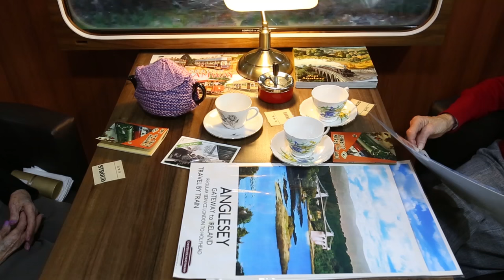Care Home Takes Residents On A Trip By Transforming A Room Into A Train Carriage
The railway room at Scarlet House features luggage racks, a table and opposite-facing seats and is designed to look just like an old-fashioned steam locomotive. A 60-inch TV screen sits where the window should be playing footage from a real journey - meaning 'passengers' can watch the English countryside roll by. Residents are even treated to afternoon tea as they 'travel' - served to them by carers acting out the role of train stewards. The Cotswolds care home, near Stroud, Glos., also boasts a traditional station waiting area filled with vintage suitcases, posters, signs, tickets and leaflets.